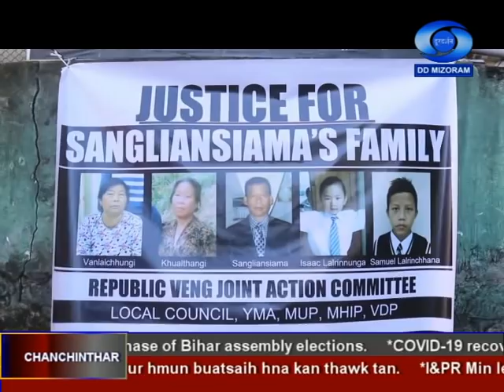DD News Mizoram, 29 October 2020 @ 6:30 PM